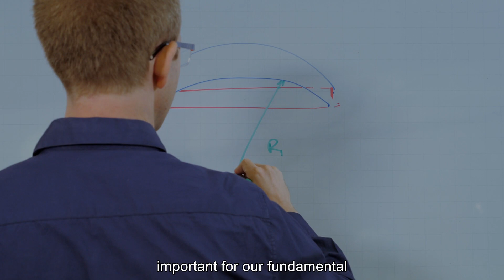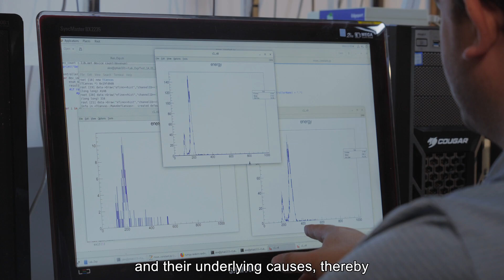Technion: Space Odyssey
Space is the next frontier humanity is setting out to explore. An ever-increasing number of satellites circle the earth, providing information and services we could not have accessed otherwise.

Ahead lie human missions to the Moon, Mars, and beyond. And in deep space lie answers to questions about the very nature of the universe we live in.

Now, Technion researchers are creating breakthrough experiments to take human knowledge and capability farther than ever before – into space.

This film highlighting our groundbreaking space research originally aired during our December 2021 Board of Governors meeting.